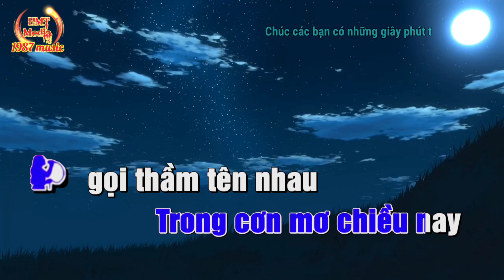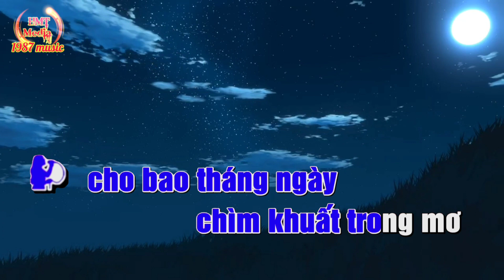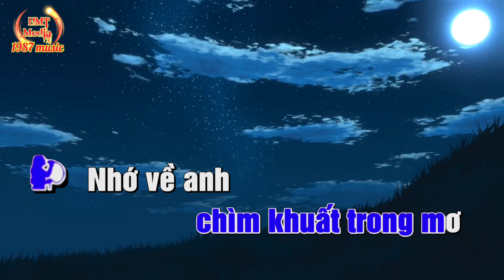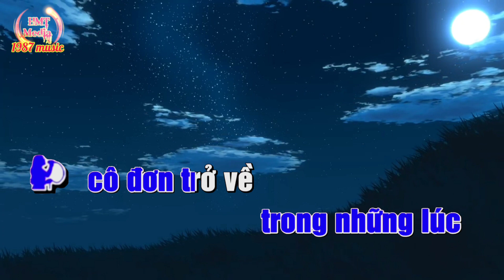KARAOKE | NHỚ VỀ EM - TONE NAM | NHẠC HOA LỜI VIỆT JIMMII NGUYỄN | [还是告别吧 粤] - TRẦN TUỆ NHÀN [陈慧娴]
KARAOKE | NHỚ VỀ EM - TONE NỮ | NHẠC HOA LỜI VIỆT JIMMII NGUYỄN |  [还是告别吧 粤] - TRẦN TUỆ NHÀN [陈慧娴]
Chào Mọi Người Đã Đến Với Kênh 🎞️ HMTmedia-1987music - 1987radio
Theo Dõi + Đăng ký + Follow  HMTmedia - 1987music - 1987radio - 1987remix
♻️Chúc Các Bạn Có Giây Phút Thư Giãn Thoải Mái Và Vui Vẻ 🥰

🔊XIN ĐỌC
Nếu có bất kỳ vi phạm bản quyền nào, xin chủ sở hữu vui lòng thông báo cho tôi biết, chúng sẽ được gỡ bỏ. Xin cảm ơn rất nhiều 🥰

🚫Tôi Không Sở Hữu Âm Thanh Gốc Trong Video , Bản quyền thuộc sở hữu của Cty Truyền Thông, Tác giả ca nhạc sĩ cho phép Âm Thanh được chạy trên video trên vì video chỉ chia sẻ để giải trí và quảng bá cho chủ sở hữu . Nếu có bất cứ vấn đề liên quan đến bản quyền nội dung, Âm Thanh Và Hình Ảnh trong video